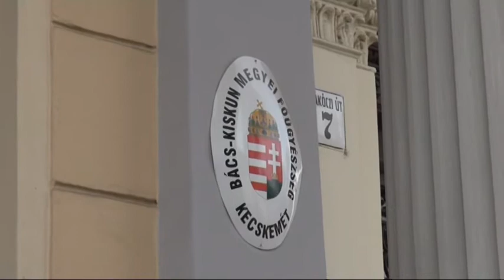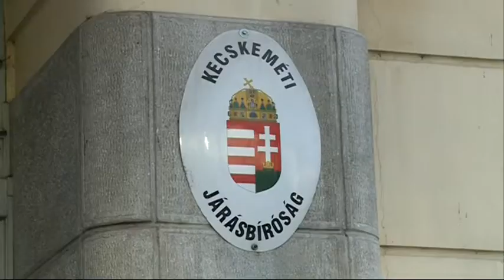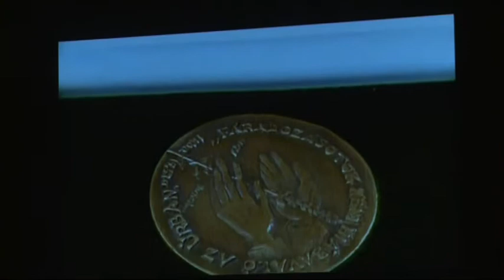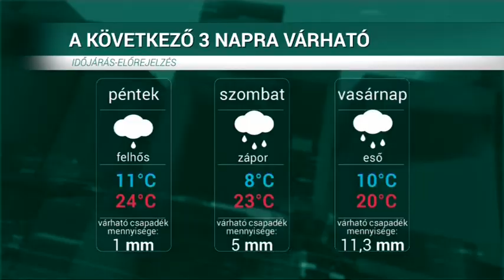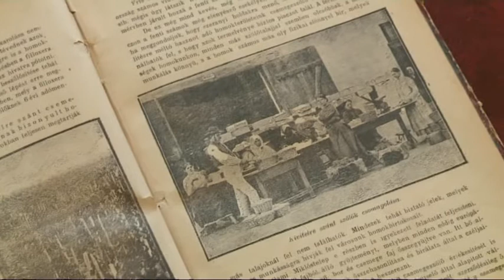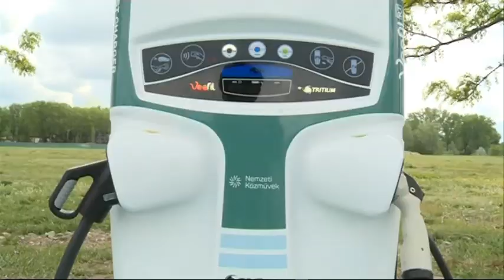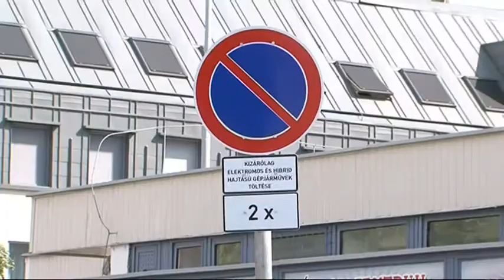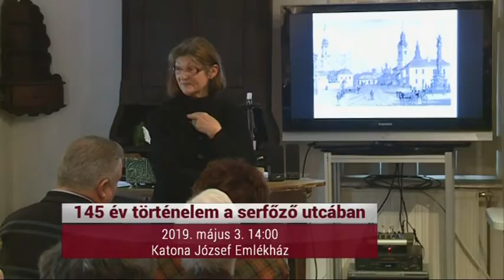HÍRÓRA (2019. május 2.)